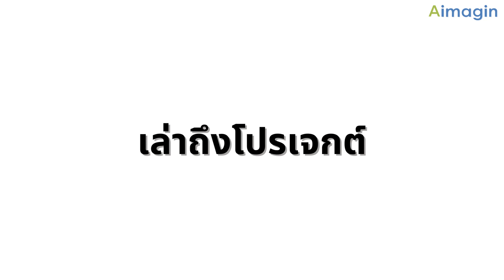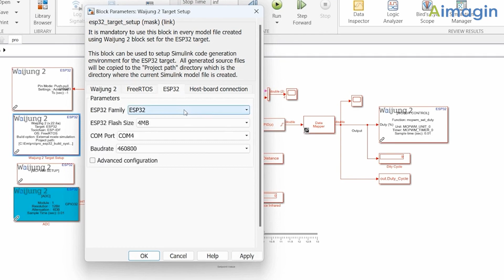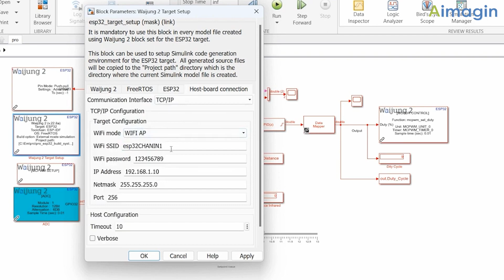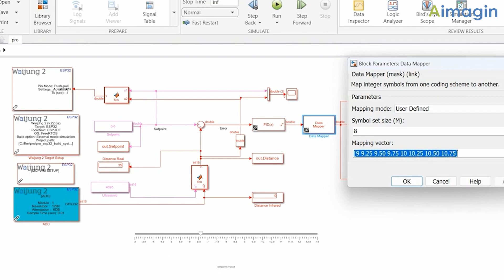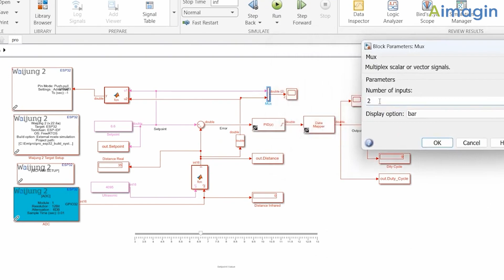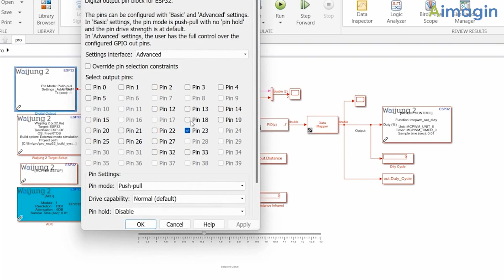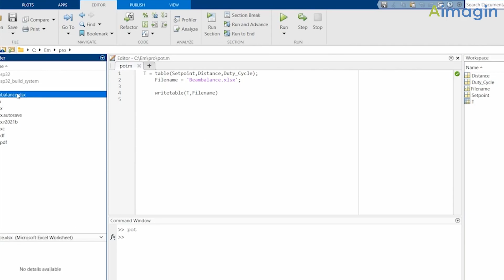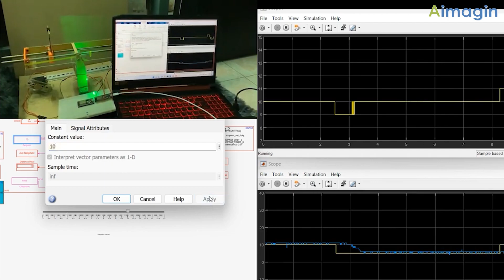Beam Balance using MATLAB/Simulink and Waijung 2 for ESP32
In general, industrial scale requires precise control to operate. And most of them use PLC to control, which has a relatively high cost. Mr. Chanin Boon-arj and Mr. Teerawat Thammachat, students from King Mongkut's University of Technology North Bangkok came up with an idea to create an experimental set on Beam Balance to control objects to move as desired by creating a MATLAB/Simulink model from Waijung 2 for ESP32 so that it can be easily deployed into the ESP32 microcontroller.

With the idea that they want to configure the sensor to control difficult things using a small microcontroller like ESP32 to reduce costs.

It also uses sensors or motors that are used in real industries to write to a small microcontroller. This proves that if we can build correctly, accurately, a small microcontroller can be used in large industries.

Project details.